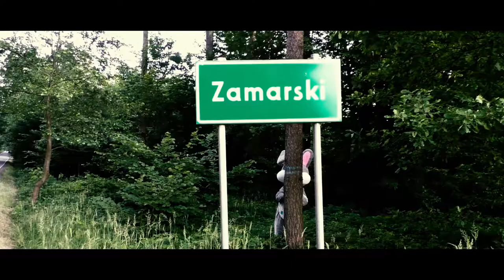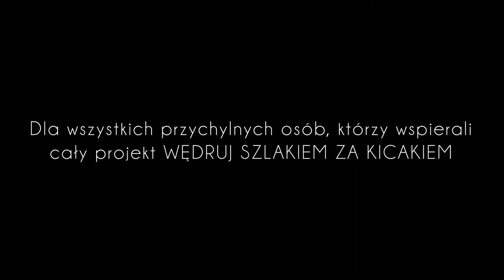Zamarski | Wędruj szlakiem za Kicakiem